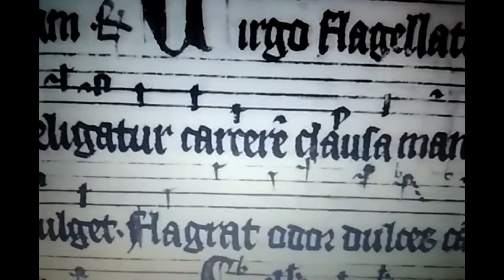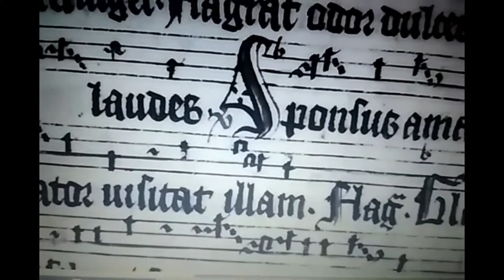06 Virgo flagellatur